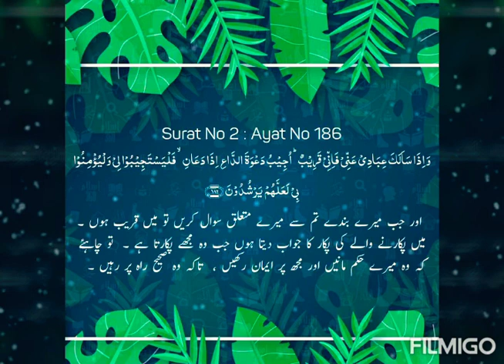Dua ki Qubooliyat (Surah Bqarah-186)